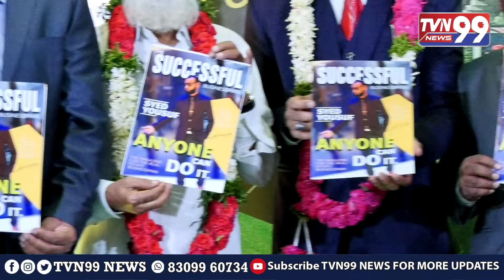Emaam Contructions 15 Years ANNIVERSARY CELEBRATIONS